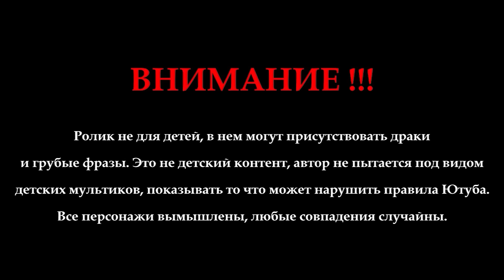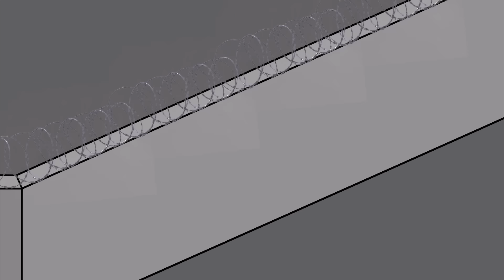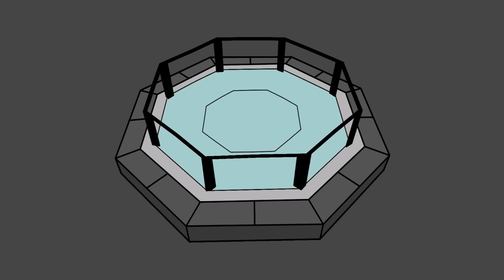БОЙКА vs МАКГРЕГОР (Сборник) ТЮРЕМНЫЙ ТУРНИР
В этом сборнике я объединил историю противостояния Юрия Бойки и Конора Макгрегора. Три серии объединены в один сборник, чтобы вы могли смотреть не переключаясь.